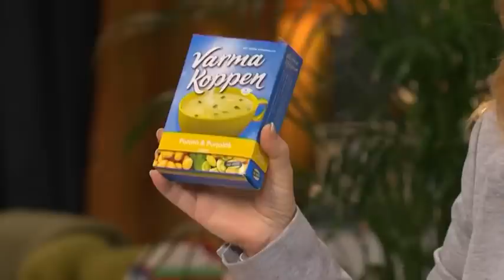Den ”nyttiga” maten som egentligen är dolda sockerfällor - Malou Efter tio (TV4)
Malou Efter tio i TV4 från 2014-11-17: Vi svenskar måste minska vårt sockerintag drastiskt menar både Livsmedelsverket och WHO. Men bara i ett mellanmål kan vi få i oss mer än det rekommenderade dagsintaget. I Doktorerna avslöjar överläkaren Stefan Branth de dolda sockerfällorna. Dansaren och hälsoinspiratören Annika Sjöö bjuder på enkla och hemgjorda alternativ.